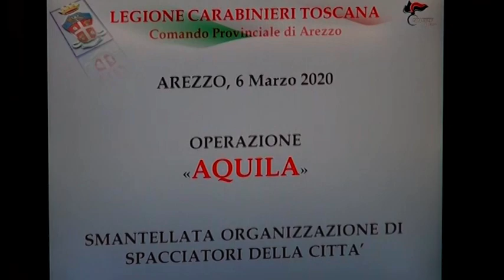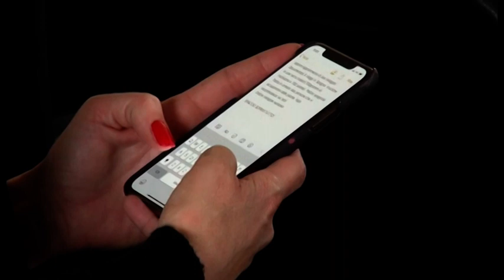Maxi operazione antidroga ad Arezzo, ecco come arrivavano cocaina e marijuana in città